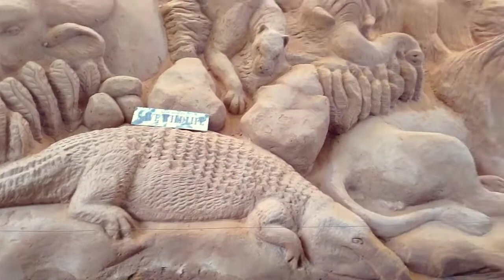sand museum/sand musium Mysore/ visiting places in Mysore/my family visiting this place 👌👌👌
hello friends
I am vani kv,(vanishree)
 I am here with my new video,

nanu e videodalli Navu betikotthanthaha mysore na  sand museum super aagide neevugalu Mysore geberikottaga omme e sand musiumge visit kottu banni thumbane chanagide sand museum. Navu koda Mysore na e sand museum nodi thumbane esta aythu namahellarigu e art